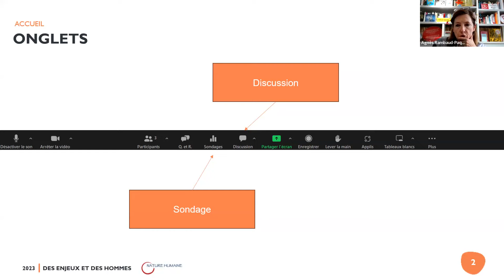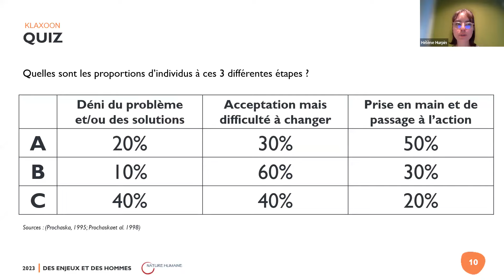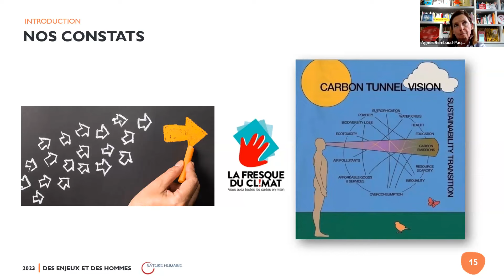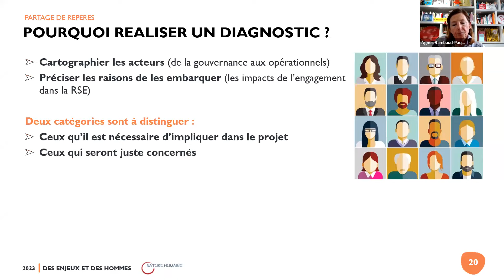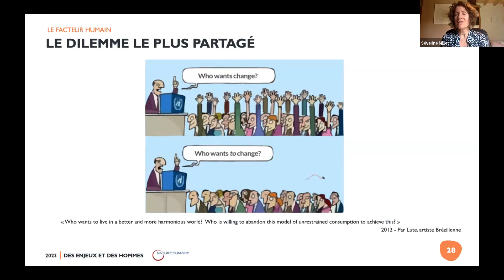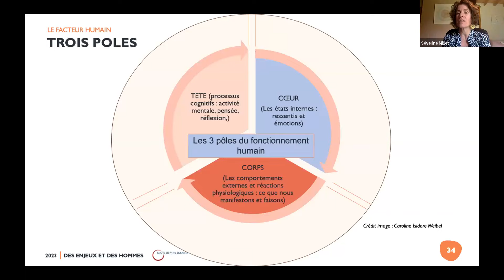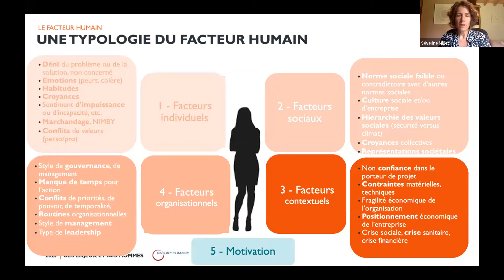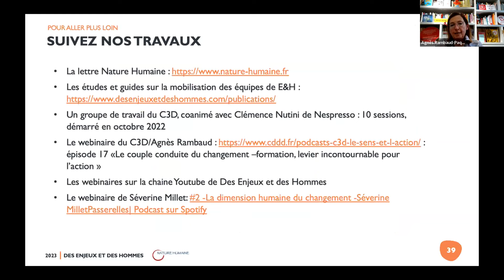Webinaire - le facteur humain avec Nature Humaine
Alors qu’hier la RSE renvoyait plutôt à des travaux sur les stratégies et le reporting, les pilotes de la RSE sont aujourd’hui amenés à prendre de plus en plus en compte les dimensions humaines du changement (représentations, freins, motivations, étapes de changement, nouvelles compétences…) pour embarquer l’organisation et ce en collaboration avec les Directions RH et de Formation. Ce webinaire est l’occasion de découvrir des méthodes de diagnostic des facteurs de changements induits par la RSE, l’élaboration de plan d’engagements et les moyens de mesurer les transformations.

Ce webinaire sera co-animé par Agnès Rambaud-Paquin, co-fondatrice de Des Enjeux et des Hommes et notre partenaire Séverine Millet, fondatrice de Nature Humaine, qui approfondira la dimension psycho-socio-cognitive liée au facteur humain.
Il sera également l’occasion de vous donner un aperçu de la formation « Facteur humain & RSE » dont la première session aura lieu en septembre.